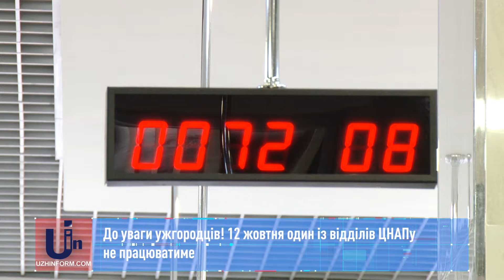До уваги ужгородців! 12 жовтня один із відділів ЦНАПу не працюватиме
У п’ятницю, 12 жовтня, у Центрі надання адміністративних послуг Ужгородської міської ради не будуть приймати заяви щодо реєстрації речових прав на нерухоме майно.